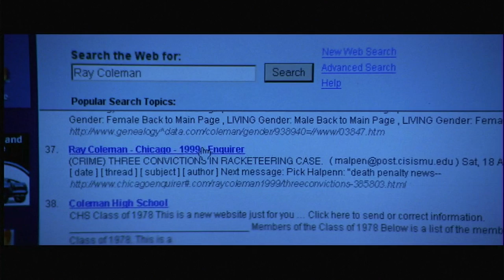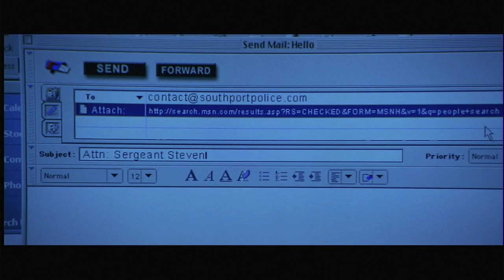Domestic Disturbance: Fire On The Boathouse (2001)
Domestic Disturbance (2001 Film)